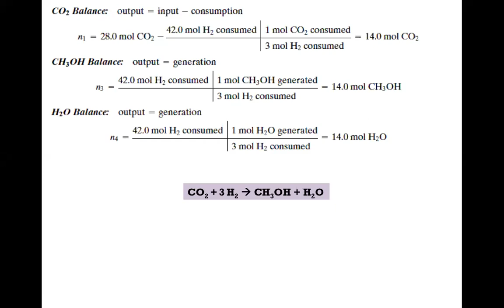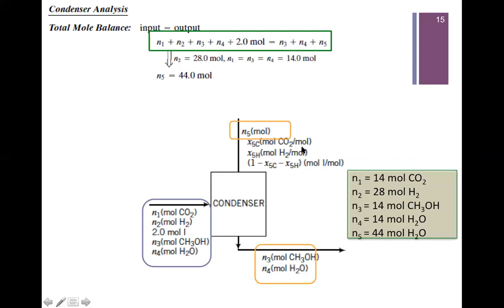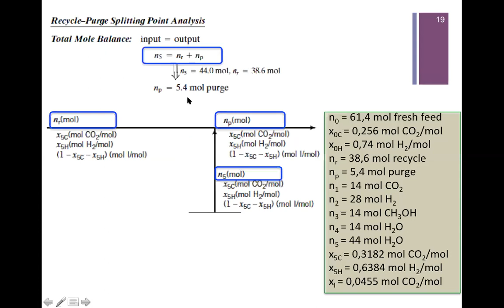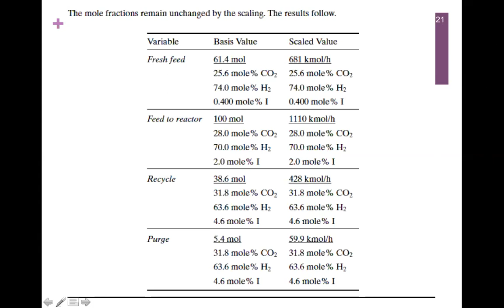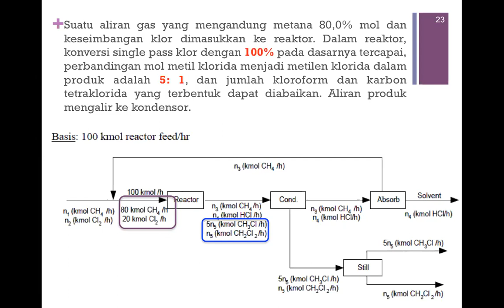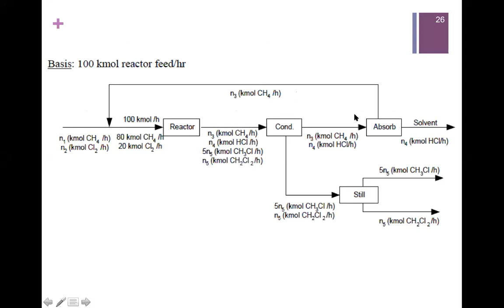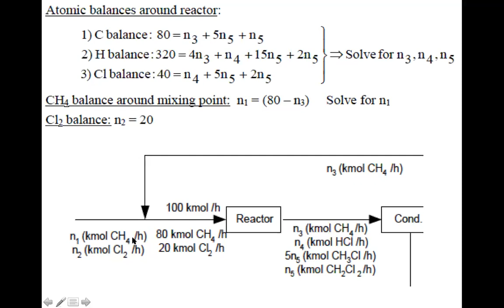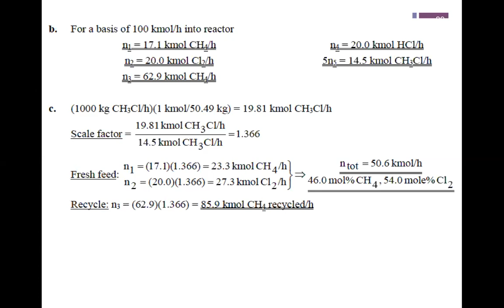Neraca Massa Green Engineering dgn adanya purge, Teknik Kimia, UBAYA, Part 3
Video ini merupakan video pembelajaran/kuliah online untuk mahasiswa Teknik Kimia UBAYA yang bertujuan untuk membantu penjelasan mengenai topik pertemuan ke-9, yaitu contoh soal neraca massa dengan adanya aliran purging dan pembahasan tugas dari Elementary Principles of Chemical Processes 4th Edition by Felder problems 4.58